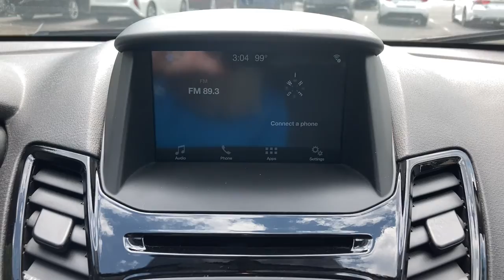2019 Ford Fiesta Suffolk, Chesapeake, Portsmouth, Norfolk, Virginia Beach, VA 53036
Ingot Silver Metallic Used 2019 Ford Fiesta available in Suffolk, Virginia at Mike Duman Mitsubishi. Servicing the Chesapeake, Portsmouth, Norfolk, Virginia Beach, VA area.

Mike Duman has been satisfying automotive needs since 1980 and was recognized as the Virginia Independent Quality Dealer of the year. BUY WITH CONFIDENCE! WHY PAY MORE? Recent Arrival!brbrbrSatisfying automotive needs since 1980. The Du-Man Can!
Wheels: 15 Sparkle Silver Painted Aluminum|Unique Cloth Front Bucket Seats|Radio: AM/FM Stereo/CD Player/MP3 Capable|SYNC Communications & Entertainment System|6 Speakers|Air Conditioning|Electronic Stability Control|Front Bucket Seats|Front Center Armrest|Spoiler|Tachometer|ABS brakes|AM/FM radio|Alloy wheels|Brake assist|Bumpers: body-color|CD player|Delay-off headlights|Driver door bin|Driver vanity mirror|Dual front impact airbags|Dual front side impact airbags|Front anti-roll bar|Front reading lights|Front wheel independent suspension|Fully automatic headlights|Illuminated entry|Knee airbag|Low tire pressure warning|Occupant sensing airbag|Overhead airbag|Overhead console|Passenger door bin|Passenger vanity mirror|Power door mirrors|Power steering|Power windows|Radio data system|Rear reading lights|Rear window defroster|Rear window wiper|Remote keyless entry|Security system|Speed control|Speed-sensing steering|Split folding rear seat|Steering wheel mounted audio controls|Telescoping steering wheel|Tilt steering wheel|Traction control|Trip computer|Variably intermittent wipers|Compass|Exterior Parking Camera Rear|CD-MP3 decoder|Emergency communication system: 911 Assist